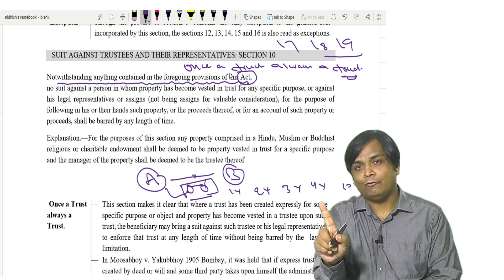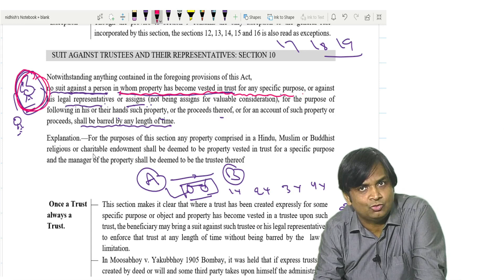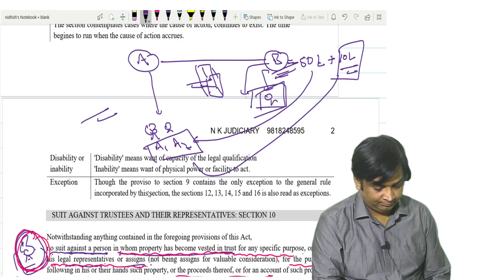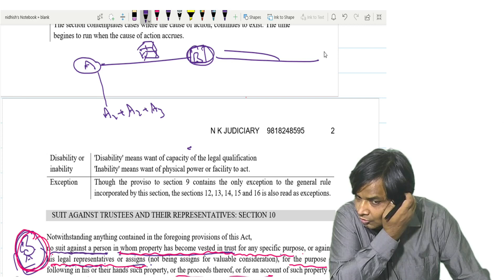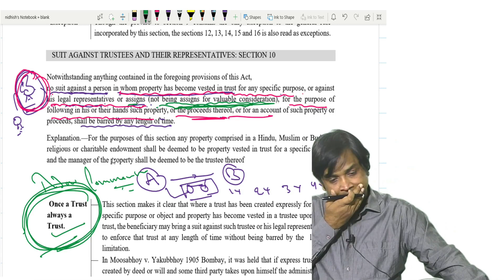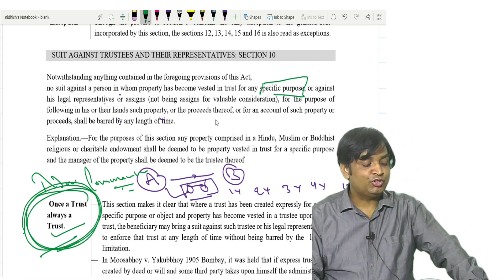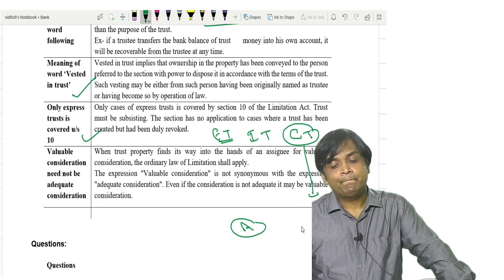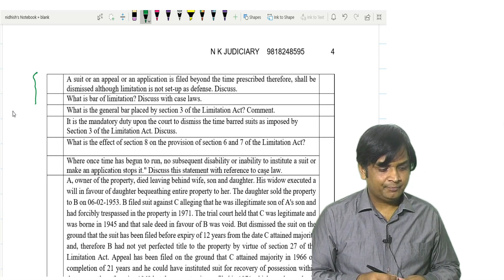Once a Trust always a Trust | Limitation Act section 10 | Limitation Act 1963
Nk Judiciary
D-60, 3rd Floor, Laxmi Nagar, Near Metro Station Laxmi Nagar, Delhi, 110092